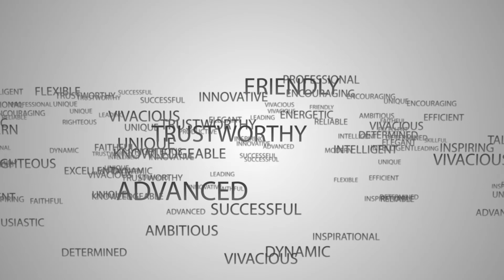Yuta Amano, 2020 Golf Recruiting Video